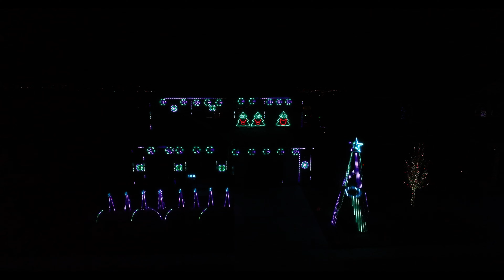From Now On Xlights 2021 4K